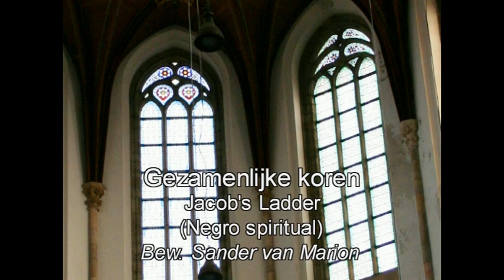Jacobs Ladder en Climb Every Moutain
Katwijks Christelijk mannenkoor Jubilate en Christelijke Oratoriumvereniging Cantate Deo uit Zoetermeer zingen gezamenlijk Jacob's ladder (Negro Spiritual) en Climb Every Mountain (Rodgers) in de Grote Kerk in Den Haag (31 maart 2006). Sopraan: Clara de Vries. Dirigent: Sander van Marion.